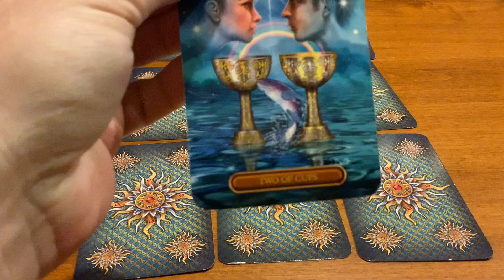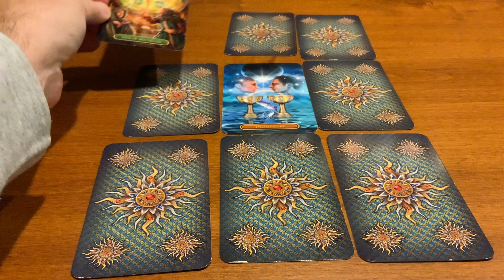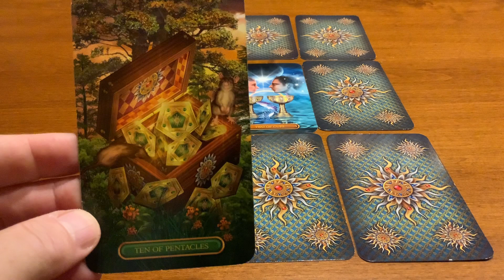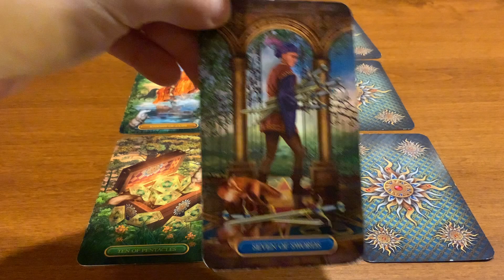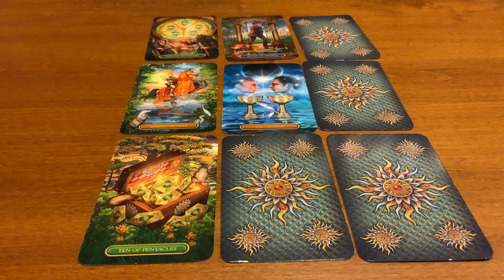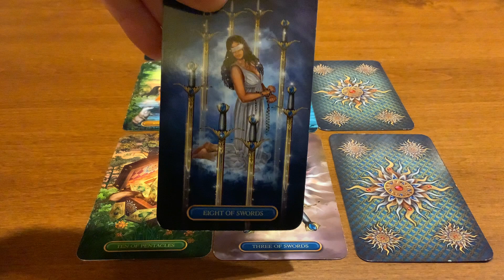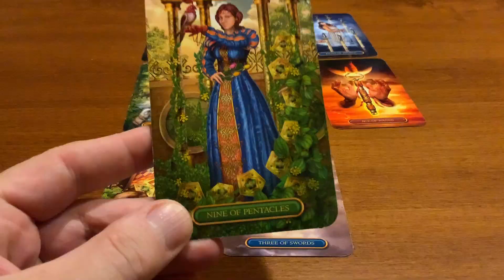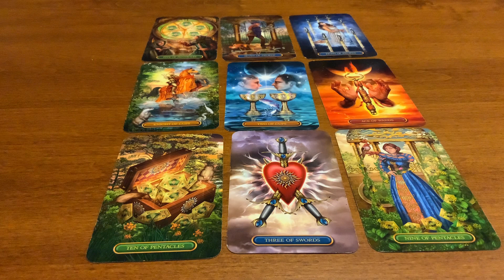Aries July Love Relationship Harmony balance and a romantic relationship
00:00 Intro
00:34 Reading